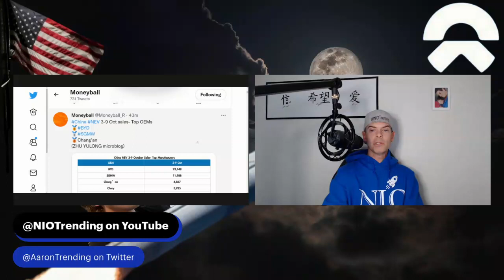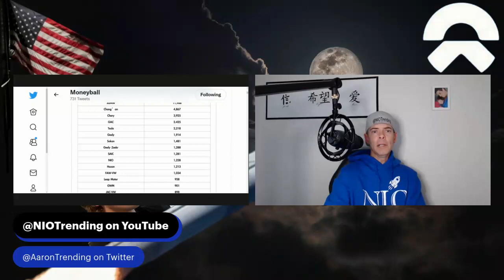NIO October Sales Update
NIO October sales appear low to this point but that is without knowing how much of an impact the holiday week in China had so I'll keep tracking this moving forward and hope to see a nice uptick with the NIO sales numbers in the following weeks.  As a research guy I like to offer some of the places or resources I use in case others also want to track them...in this case I shared the Twitter account as I follow him and will likely re-visit this late in the month when I give my October delivery prediction for NIO.  At this point I still believe 13,000 is a realistic delivery number for NIO and I explain this in the video.  What do you think for October deliveries?  Does this number or sales estimate change your expectations?

I'm not an attorney or financial advisor.  I am a guy who enjoys research and basketball!

@NBArange on YT, Twitter, and Westmoney App